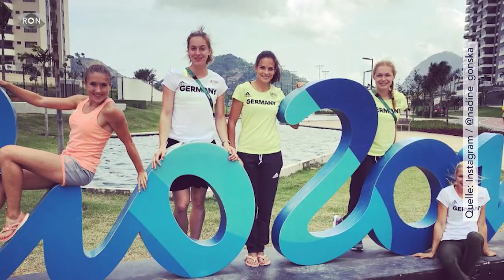Sie gehören zu den Schnellsten Deutschlands | RON TV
Reicht es für Olympia?: Nadine Gonska und Hannah Mergenthaler gehören zu Deutschlands schnellsten 400 Meter Läuferinnen. Doch können es die beiden auch zu Olypia schaffen? Wir haben sie in der MTG Mannheim beim Training besucht.